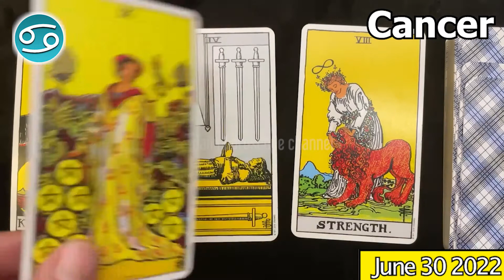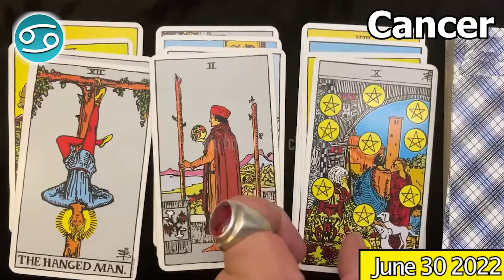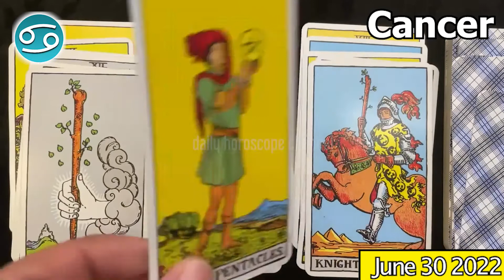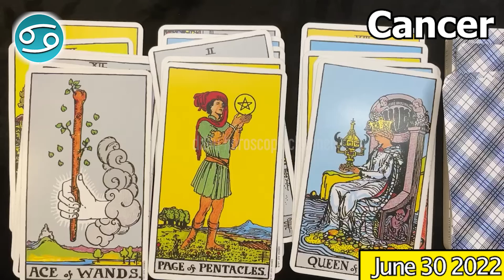YOU WON’T BELIEVE THE CHANGES THAT COME TO YOUR LIFE 😱 CANCER daily love horoscope June 30 2022 🌞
Cancer Horoscope  June 30, 2022
Cancer today horoscope
Cancer Today Horoscope June 30, 2022
Daily horoscope Cancer 30 June 2022